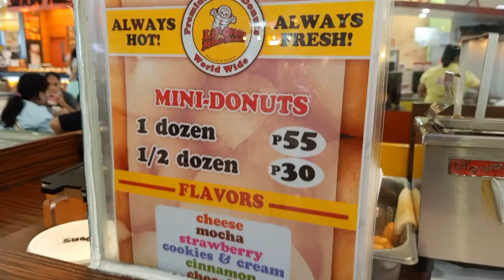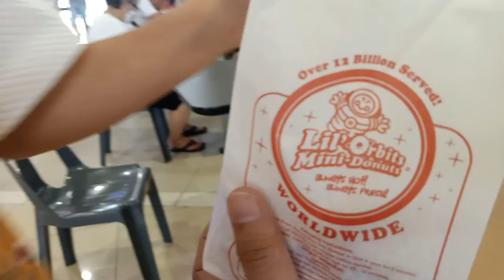Samgyup at Donut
Wazzup mga Ka- YummyTeh!
Nandito na naman po tayo sa panibagong tagpo ng ating Vlog!
Sorry na nde pa ako makapagluto mejo busy pa sa new Work From Home Setup.